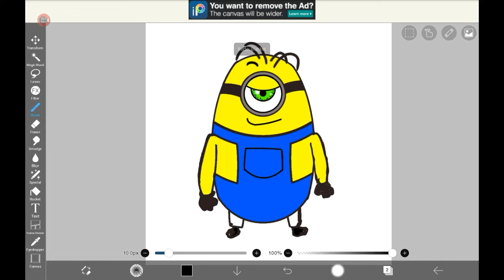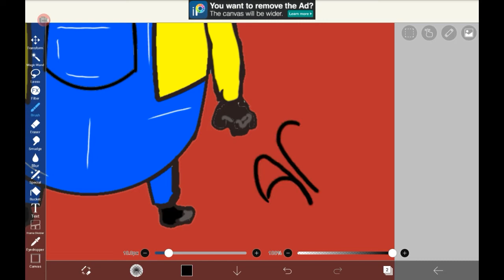DRAW A MINION ON TABLETTE DRAW APP NO!!! STYLET